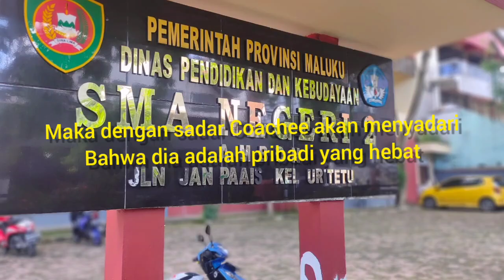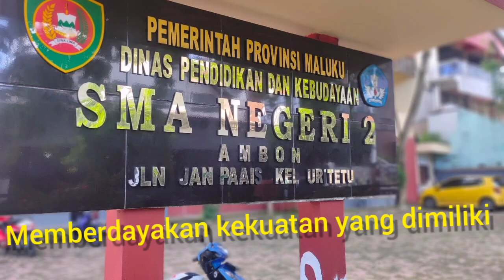DEMONSTRASI KONTEKSTUAL MODUL 2.3 PRAKTIK COACHING